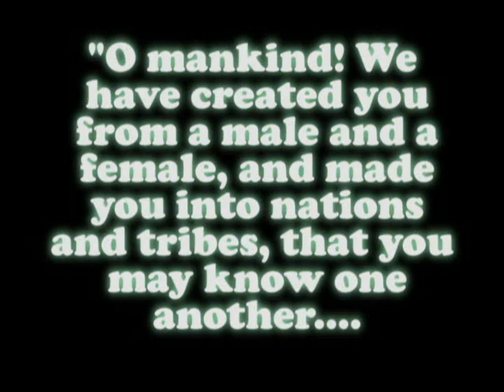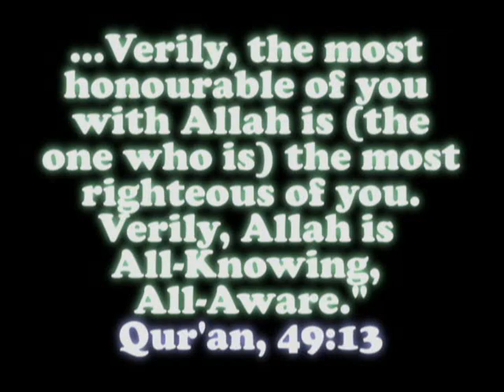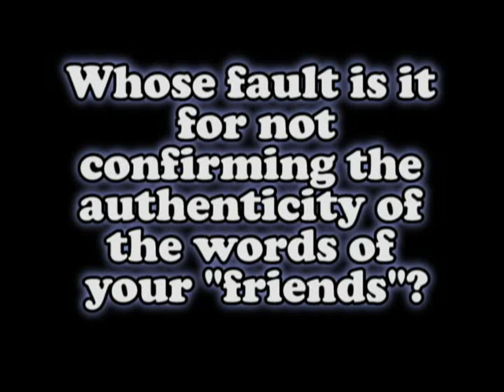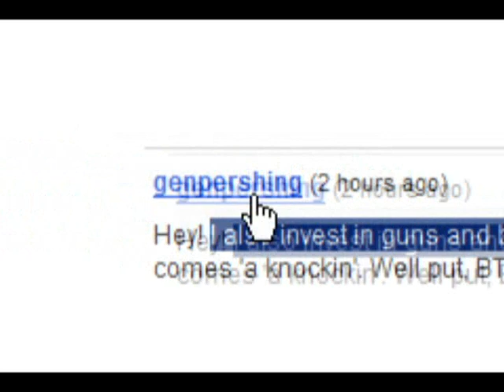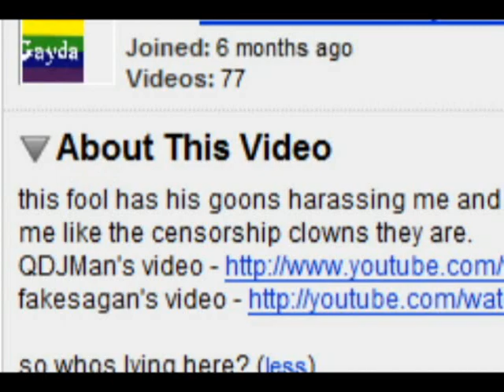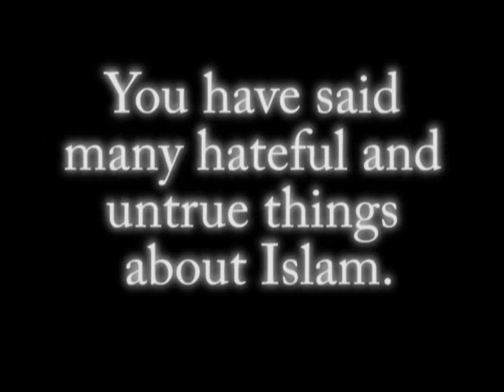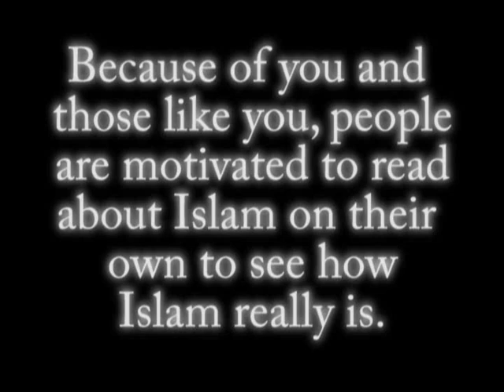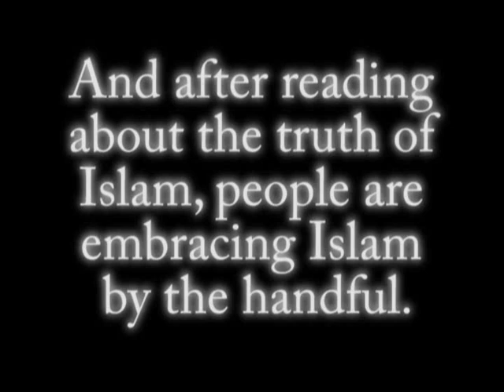Lies and Allegations? A Muslim Responds!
"ExMusLimsExposeisLam" tells more lies, and I respond... Muslim style!

"O mankind! We have created you from a male and a female, and made you into nations and tribes, that you may know one another. Verily, the most honourable of you with Allah is (the one who is) the most righteous of you. Verily, Allah is All-Knowing, All-Aware." Qur'an, 49:13

"...Produce your proof if you are truthful." Qur'an, 2:111

"And say: 'Truth has come and falsehood has vanished. Surely! Falsehood is ever bound to vanish.'" Qur'an, 17:81

"...Repel evil with what is better..." Qur'an, 41:34

"And the servants of (Allah) Most Gracious are those who walk on the earth in humility, and when the ignorant address them, they say, 'Peace!';" Qur'an, 25:63

"'Peace!' - a word from a Lord Most Merciful!" Qur'an, 36:58

Background recitation for all except the last verse by Hani ar-Rifai

Background recitation for verse 36:58 by Mishaari Raashid al-Aafaasee